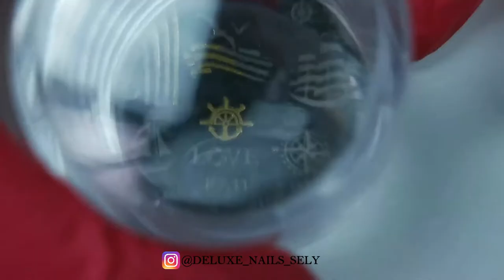Navy Nail Art Designs | Summer nail art compilation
Navy nail art designs compilation video is up! 💙❤

Ring Light